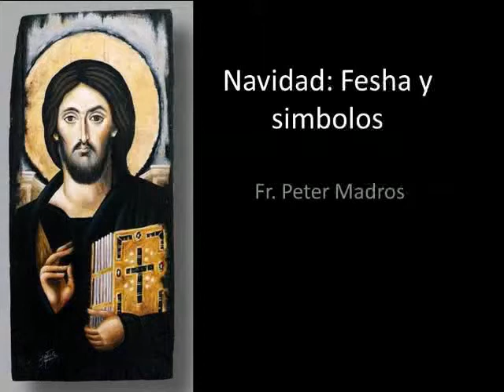Navidad Fecha y simbolos